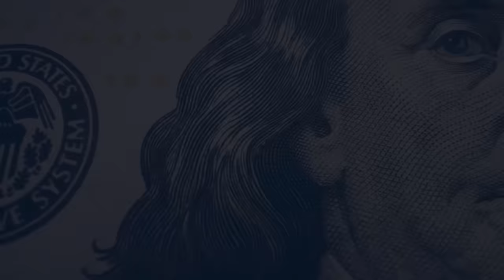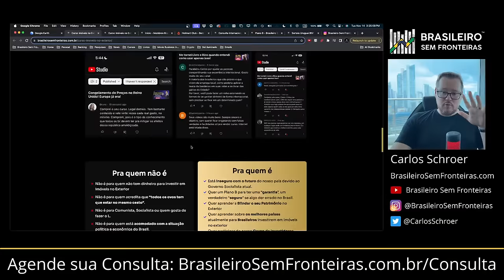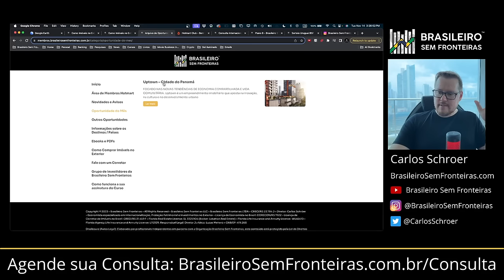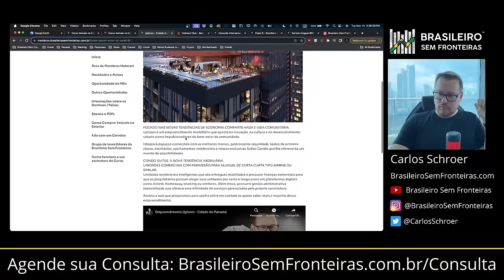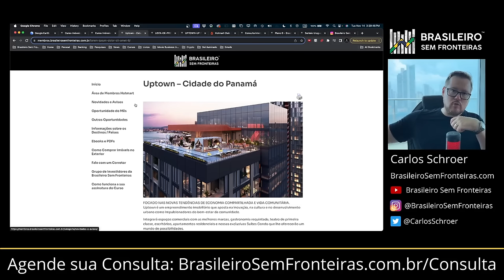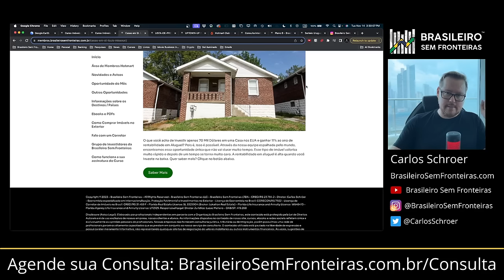Você não consegue vender o seu Imóvel no Brasil?